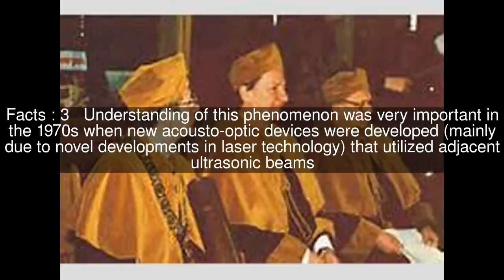Oswald Leroy Top #6 Facts